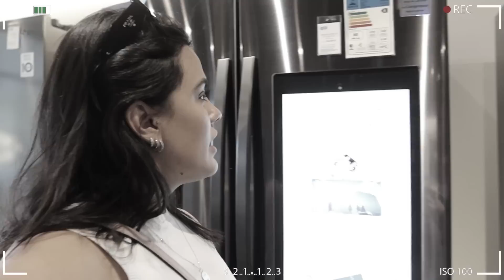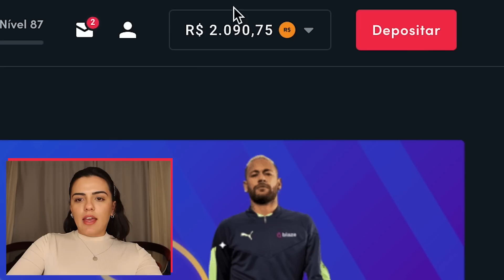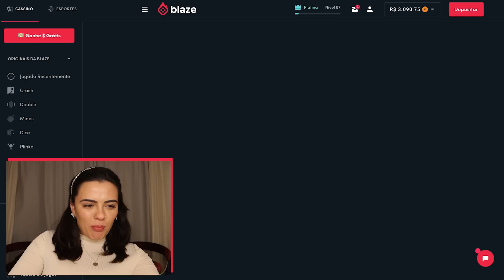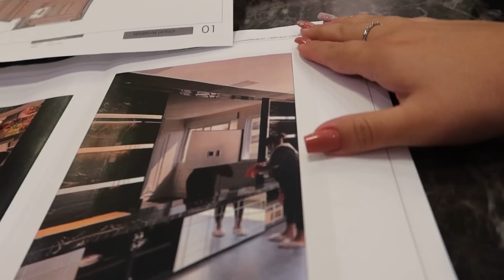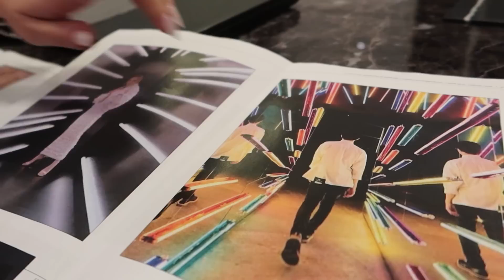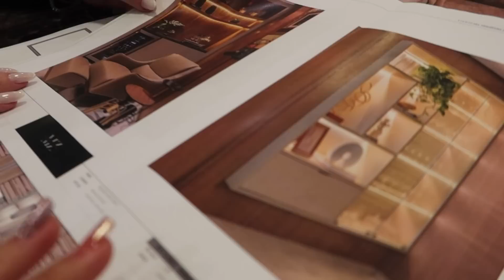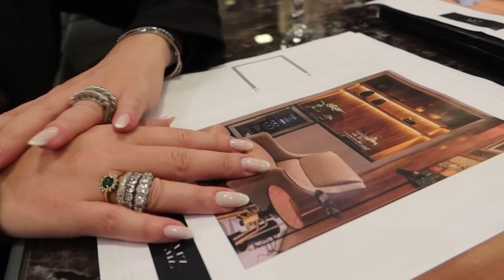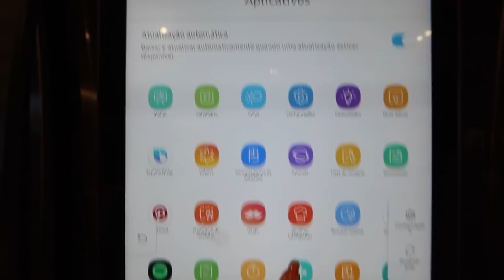COMPREI A GELADEIRA QUE EU TANTO QUERIA!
Garanta seu bônus, usando o código BRUNA

Sejam bem-vindos a mais um vídeo neste canal. E no vídeo de hoje vocês vão ver algumas partes do projeto da casa e qual a geladeira que eu comprei para completar o projeto da cozinha.